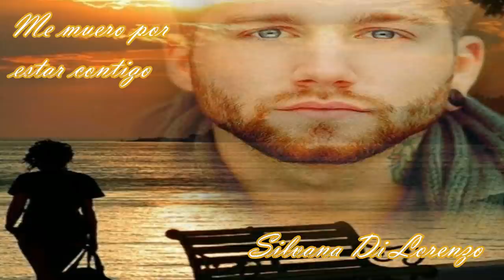ME MUERO POR ESTAR CONTIGO Silvana Di Lorenzo 1973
Silvana Di Lorenzo (n. Buenos Aires, 1 de mayo de 1954) es una reconocida cantante y actriz argentina popular durante los años setenta, ochenta y noventa.
Di Lorenzo es una reconocida cantante que nació en Argentina pero se crió desde los 8 meses hasta los 15 años en Nápoles (Italia). Con una madre de nacionalidad argentina y su padre italiano, recién a los 11 años incorporó el idioma español a su vida.

Se hizo muy popular en los medios primero como cantante de temas italianos y españoles y luego como actriz de cine y televisión. Es uno de los máximos referentes de la música italiana en la Argentina.
Di Lorenzo comenzó a cantar a la edad de 16 años. Contratada por Alejandro Romay para su programa de Canal 9, se inició como bailarina y haciendo mímicas de canciones de Rita Pavone para luego dedicarse principalmente a temas melódicos y boleros con la discografía RCA Víctor.
Se hizo popular tras cantar en los programa musicales Música en Libertad conducido por Leonardo Simons y Alta tensión (programa musical) en 1971, conducido por Fernando Bravo.
En 1973 graba su primer disco que incluyen 15LP grabados hasta 1985.